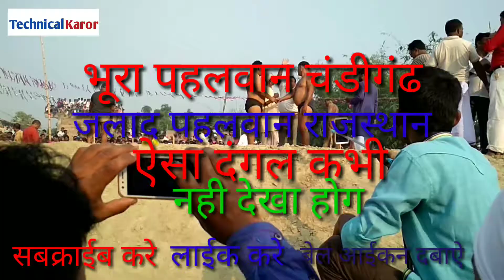भूरा पहलवान कुश्ती चंडीगढ जलाद पहलवान राजस्थान ऐसा दंगल अपने नहीं देखा होगा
भूरा पहलवान कुश्ती जलाद पहलवान  दंगल करोड़ खाँजहापुर बेगूसराय बिहार मैं हुई है दुर्गा पूजा में हुई है